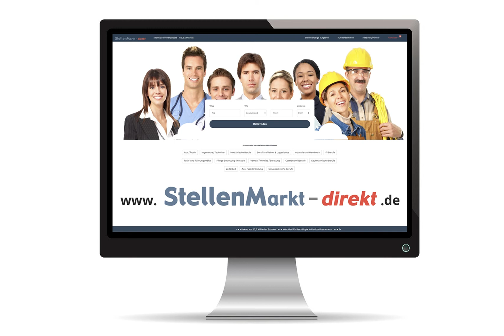Vorarbeiter Garten- und Landschaftsbau m/w/d in Berlin, gesucht:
Vorarbeiter/in oder Meister/in
Fachrichtung Garten- und Landschaftsbau ab sofort in Vollzeit gesucht.
Beschäftigungsart: gewerblicher Arbeitnehmer

Ihre Aufgaben:
Kreatives und freundliches GaLaBau-Team sucht Meister/Vorarbeiter hauptsächlich im Bereich der Erstellung und der Pflege von Privatgärten, Kitas und hochwertigen gewerblichen Anlagen.
Wir bieten ein sehr angenehmes Betriebsklima mit netten Kollegen und Kunden sowie guter, leistungsgerechter Bezahlung.

Ihr Profil:
Abgeschlossene Berufsausbildung im GaLaBau, idealer Weise auch Meisterbrief, Führungsqualitäten, Berufserfahrung, gerne auch in der Pflege, Einsatzbereitschaft und Freude an der Arbeit, selbständige Abwicklung von kleineren und mittleren Objekten, Erfahrung mit Natursteinen, gute Pflanzenkenntnisse, freundliches Auftreten, Erfahrung im Umgang mit Maschinen, Kommunikationsfähigkeit mit den Kunden und Kollegen.
Führerschein erwünscht aber nicht Bedingung!

Bild: Adobestock